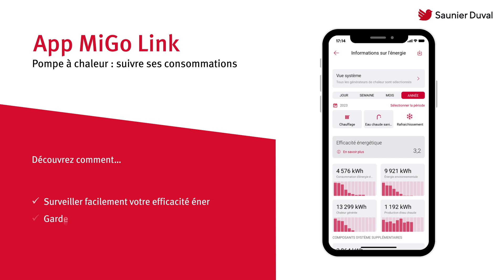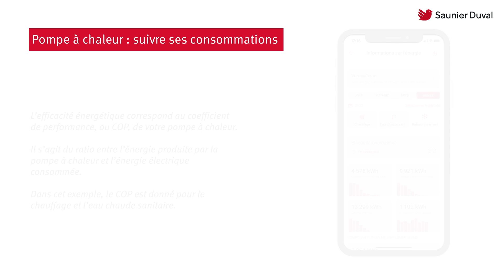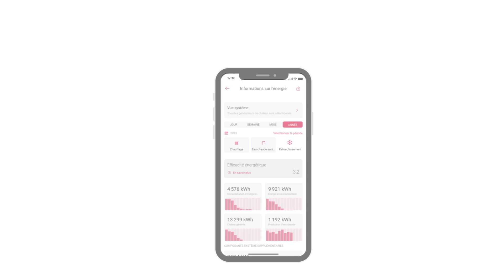App MiGo Link suivre les consommations d’une pompe à chaleur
Saunier Duval « Toujours à vos côtés » depuis 1907.

Dans cette vidéo, vous trouverez une explication sur comment lire vos consommations pompe à chaleur sur l’application MiGo Link.

A PROPOS DE LA CONNECTIVITE MIGO LINK
• L’accès à l’application MiGo Link est réservée aux clients connectés avec une passerelle de connectivité Wi-Fi MiGo Link.
• La passerelle MiGo Link est compatible avec toutes les chaudières depuis 2012 et toutes les pompes à chaleur air/eau de chez Saunier Duval.
• L’utilisation d’un régulateur connectable est nécessaire pour l’installation de la passerelle MiGo Link : MiPro Sense, MiSet, Exacontrol Select ou MiGo Select.

D’AUTRES QUESTIONS CONNECTIVITE ?